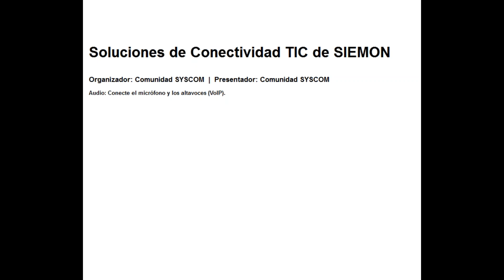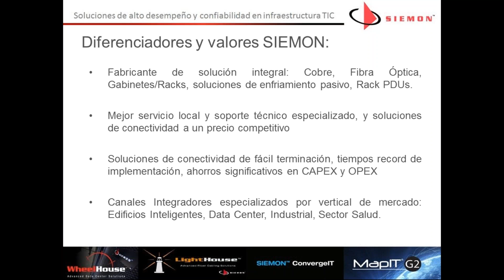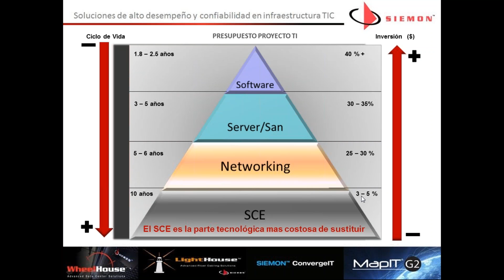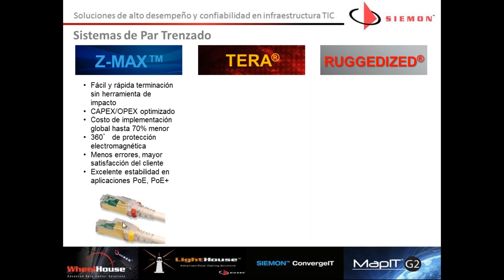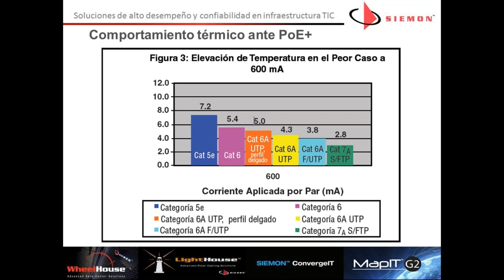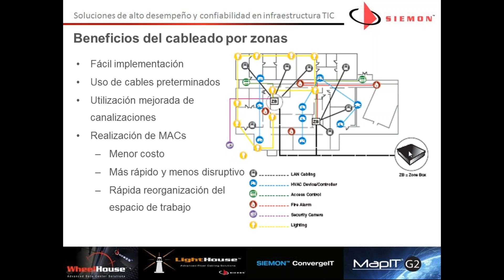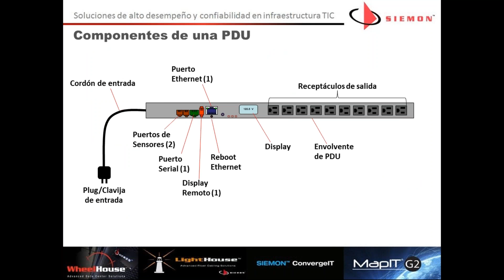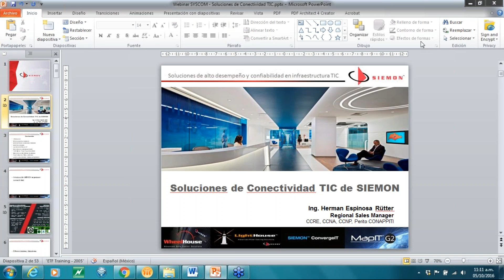Soluciones de Conectividad TIC de SIEMON